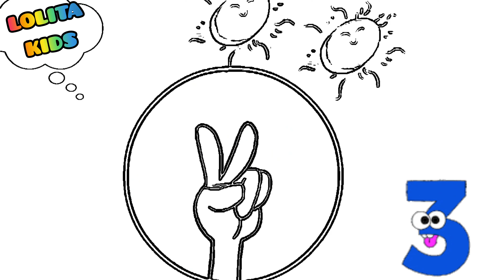Galinha pintadinha | Viva Mariana e Lolita Kids + More Nursery Rhymes & Kids Song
Galinha Pintadinha | Música Infantil Viva Mariana | Lolita Kids e as Princesas da Disney | Kids Song

Oi amiguinhos e amiguinhas hoje o vídeo é com a música viva Mariana da galinha pintadinha vamos aprender a contar de 1 até 10 vídeo educativo para todas as crianças.

Um abraço carinhoso da Lolita Kids 😘.